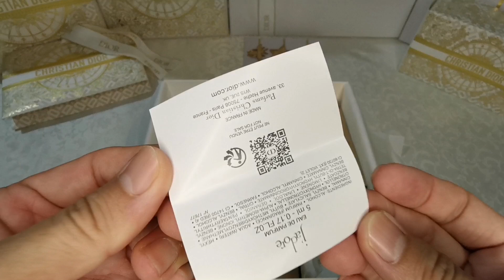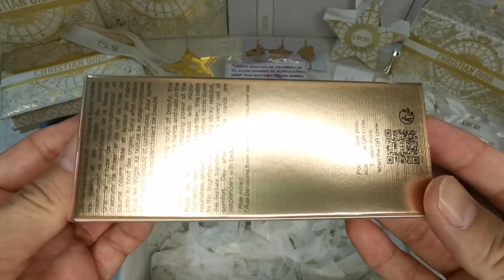NEW DIOR 2024 Best Skincare Star Charm Unboxing ASMR dior unboxing asmr skincare aesthetic CD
Hey guys, this is the First Christmas Couture Box I received but I don't have time to shoot a video, so here you go, is just a very simple Unboxing ASMR Video that I share with you guys the best skincare products from Christian Dior. Enjoy